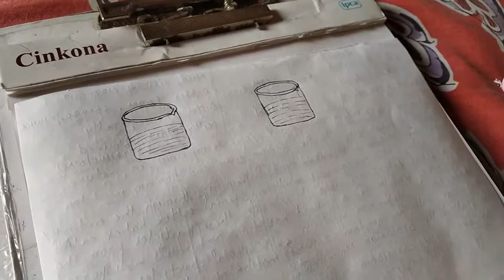Class 9th Science Ch-2- topic- Properties Of Colloids And Classification Of Colloids by RG Sir.....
Class 9th The Unique Science Ch-2- topic- Properties Of Colloids And Classification Of Colloids Related to Tyndall Effect, Nature-Phase & Medium Of Colloidal Particles in detail by RG Sir.